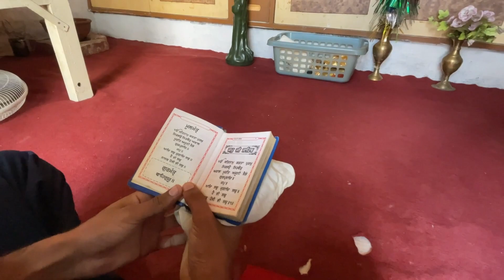ਚਿੱਟਾ ਤੇ ਮਾੜੀ ਸੰਗਤ ॥ final part ॥ Drugs nd Bad company in punjab ॥New video 2024 ॥newvideo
Effects of Bad company and Drugs in society

Directed nd written by - Gulzar singh
Editor- Amrinder singh
Dop - Gurwinder singh

Cast - Gulzar singh , Gurwinder singh , jassu , maula , veerpal kaur , jaswinder kaur , Parminder kaur